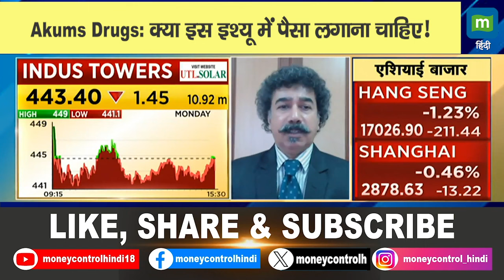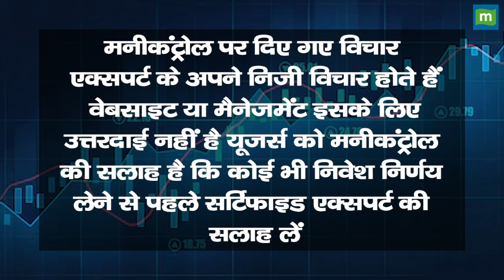Akums Drugs: क्या इस इश्यू में पैसा लगाना चाहिए! || Akums Drugs IPO News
Akums Drugs IPO: आज खुलेगा Akums Drugs & Pharma का IPO, क्या है कंपनी का बिजनेस मॉडल? कहां होगा IPO से जुटाई रकम का इस्तेमाल? ग्रोथ को लेकर क्या है कंपनी का प्लान? अमेरिकी और यूरोपीय बाजार को लेकर क्या है प्लान? पैसे लगाने से पहले जान लें सबकुछ